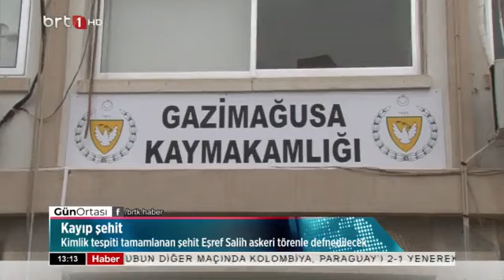Gün Ortası 25 06 2024